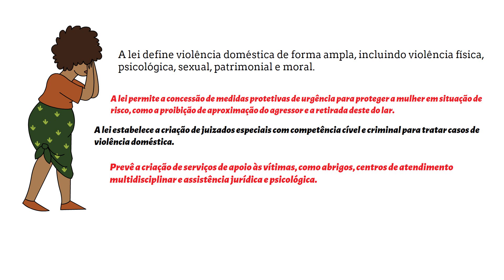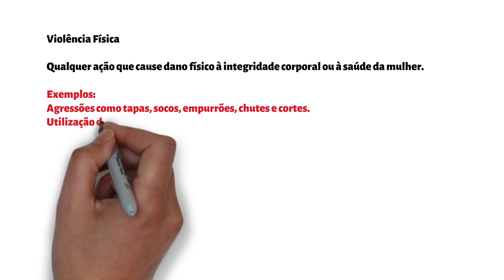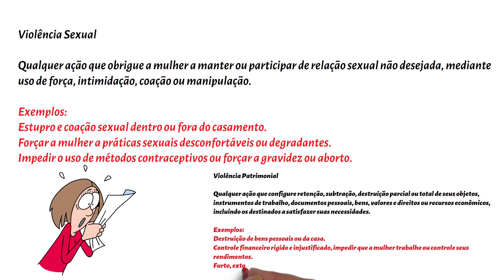Enem: LEI MARIA DA PENHA enem enem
Temais Gerais